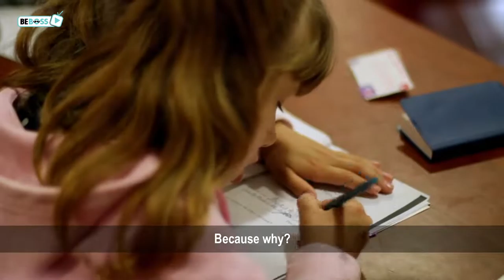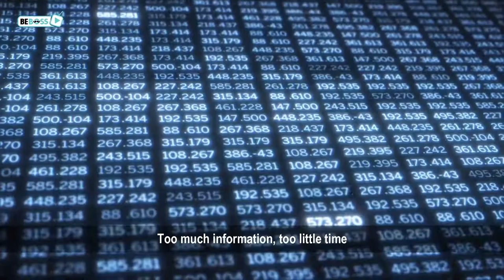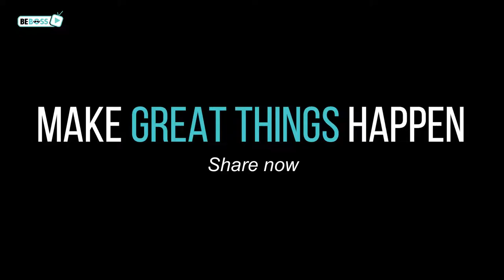6 KEYS TO LEARN ANYTHING FASTER Jim Kwik Motivational Speech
6 KEYS TO LEARN ANYTHING FASTER   Jim Kwik Motivational Speech